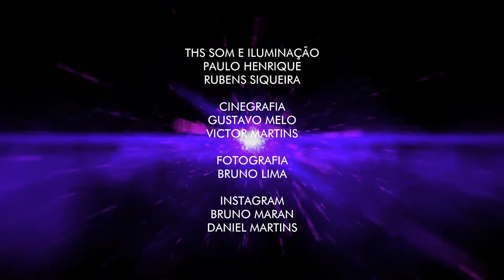SIA cover Leona Luna - Chandelier - Let's Club / Victoria Haus